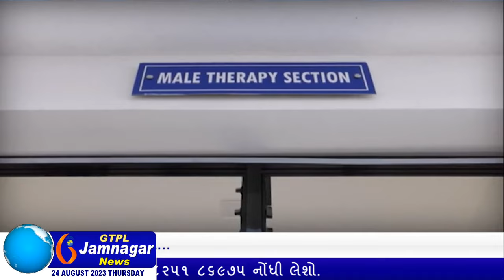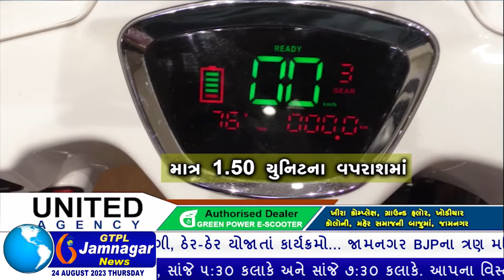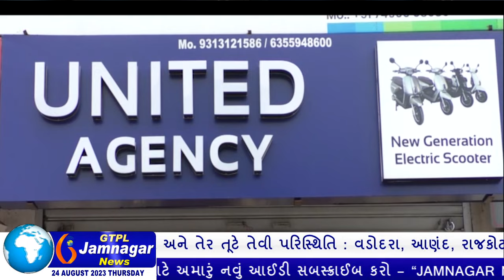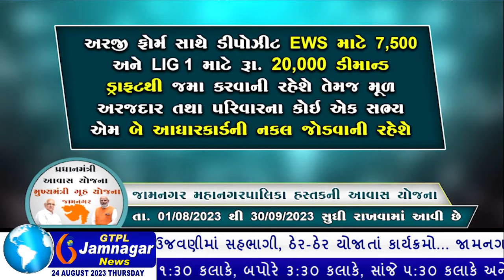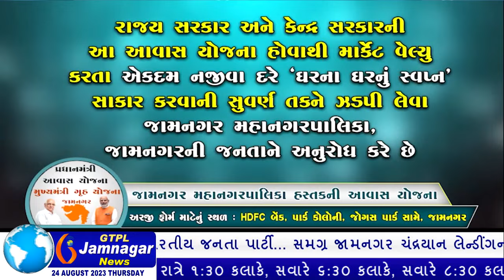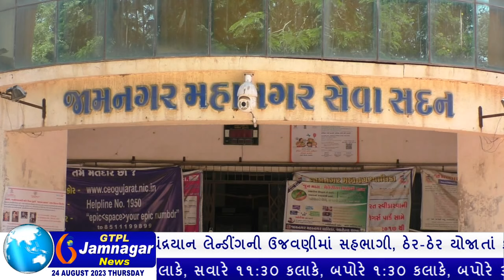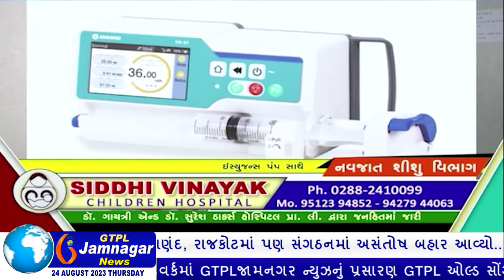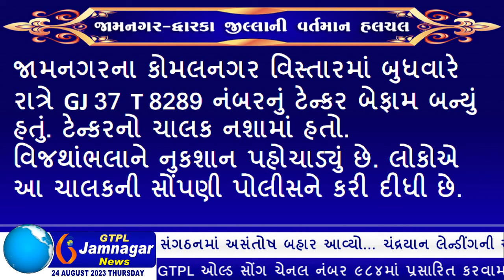JAMNAGAR NEWS 24 08 2023 હાલારની નંબર-1 ન્યુઝ ચેનલ GTPL જામનગર ન્યુઝમાં જુવો આજના મુખ્ય સમાચારો